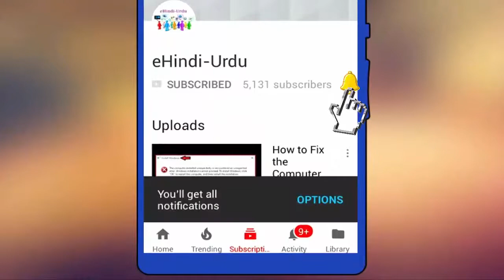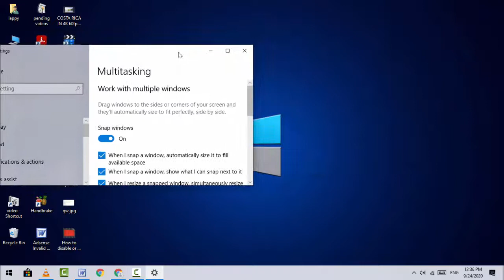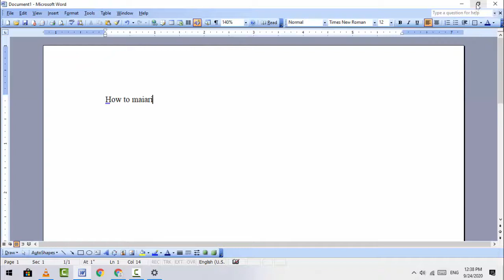How to Enable Split Screen & How to Add & Use Apps on Split Screen in Window 10